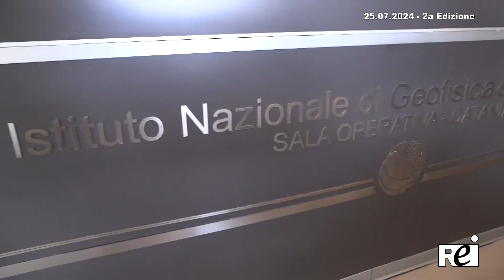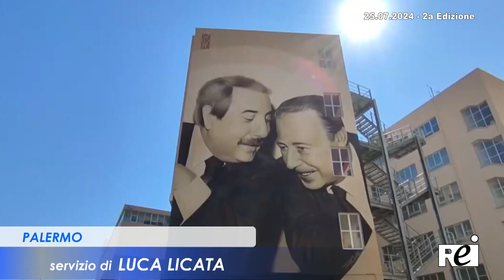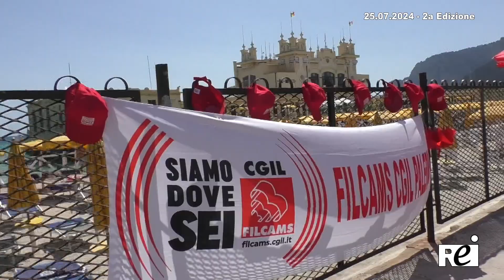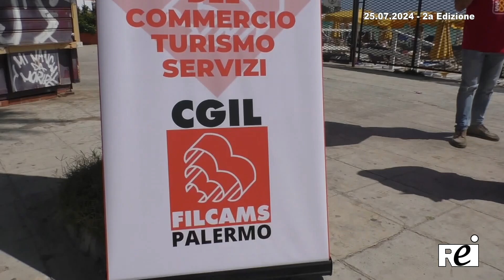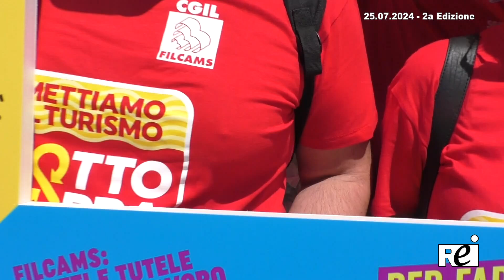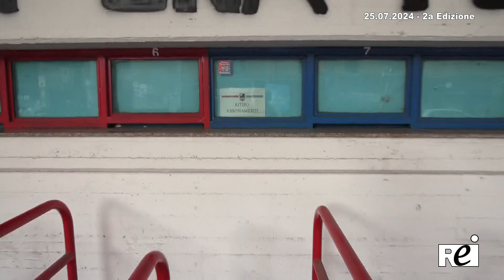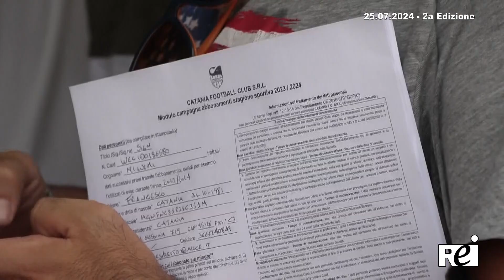OraTG REITV 25-07-2024 - 2a Edizione